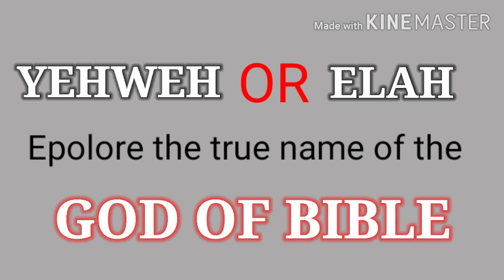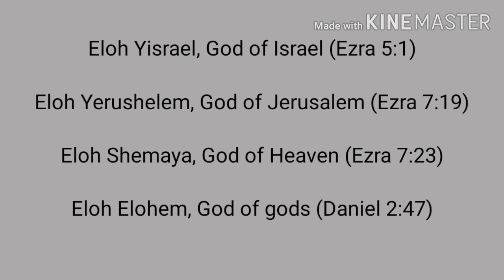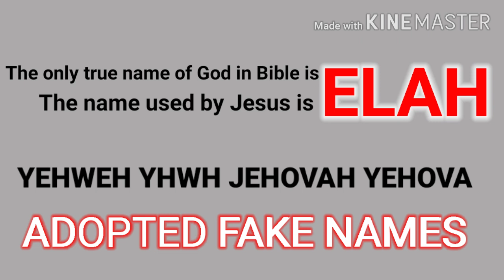YEHWEH or ELAH?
Christians scholars are intentionally keeping Christians away from truth. Since last decade, Christians are claiming that the only true name of their God is Yehweh. In this video the true and real name of the God of Bible will be explored. Everything will be quoted only from Holy Bible.